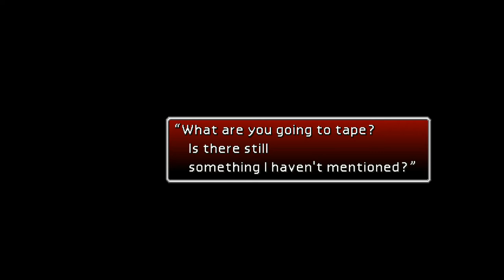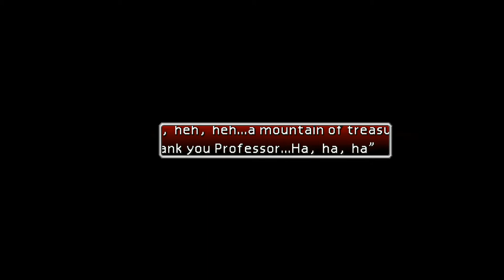THE COLDEST VILLAGE - Final Fantasy VII - Episode 49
We reach the coldest town in all of the world!